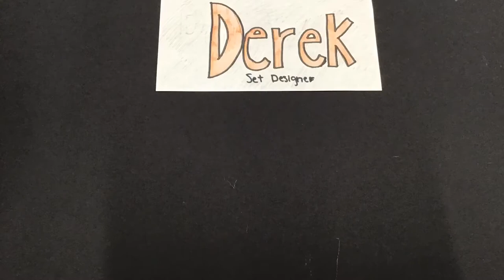ZP2 Lego Adventure